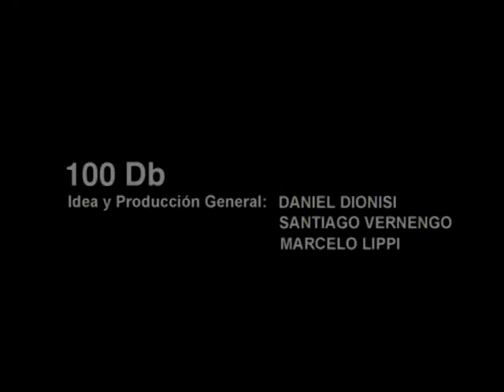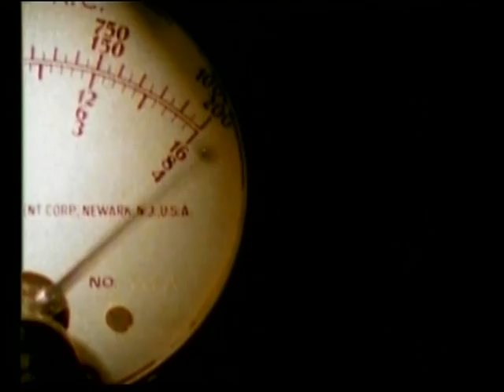SUMO EN 100 Db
El mejor documental dedicado a Sumo producido por la televisión argentina. El final de este capítulo inolvidable de 100 Db.